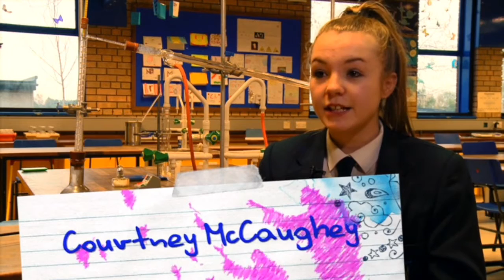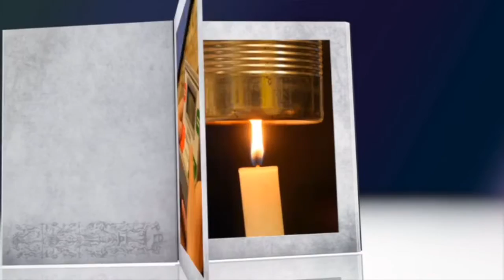Science in Laurelhill Community College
A snapshot of Key Stage 3 Science in Laurelhill Community College